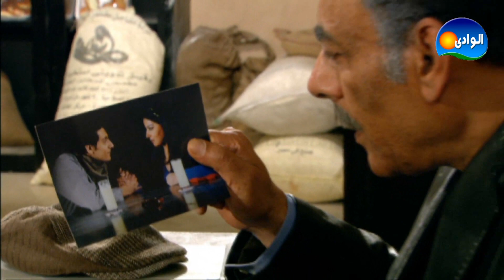صبى المعلم حنفي ( أحمد بدير ) بيصور سمية الحشاب في قاعده رومانسية مع فؤاد💕😮د مسلسل كيد النسا 1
يمكنكم أيضا متابعة شركاء الــوادى للإنتاج الفنى على:
تدور أحداث المسلسل في إطار كوميدي اجتماعي حيث تجسد الفنانة فيفي عبده شخصية الزوجة الأولى (كيداهم) للنجم أحمد بدير ذلك الزوج ضعيف الشخصية أمام تسلط زوجته وقوتها مما يدفعه إلى الزواج من امرأة اخرى هي (صافية) التي تجسد دورها الفنانة سمية الخشاب، ومن هنا تبدأ المشاحنات والصراع بين الضرتين على الزوج وحدوث العديد من المفارقات والمقالب بيهما.
المسلسل من إنتاج شركة MBA
إخراج: احمد صقر
المسلسل بطولـــة
فيفى عبده
سميه الخشاب
رحاب الجمل
احمد خليل
ميمي جمال
أحمد بدير
أحمد صفوت
بهاء ثروت
ميمي جمال
دينا فؤاد
دعاء مصطفى رجب
أيتن عامر